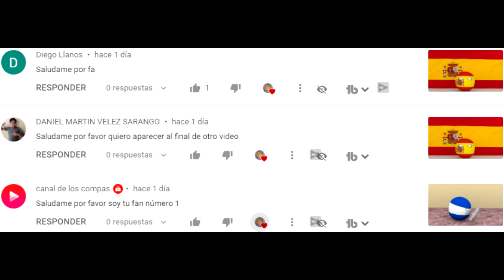La Tierra y Su Hijo - Countryballs 3D